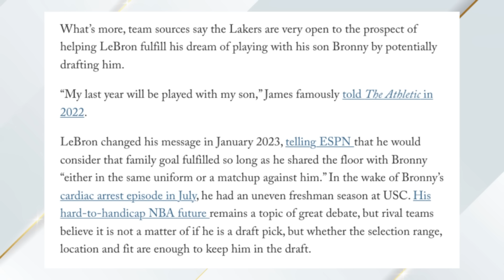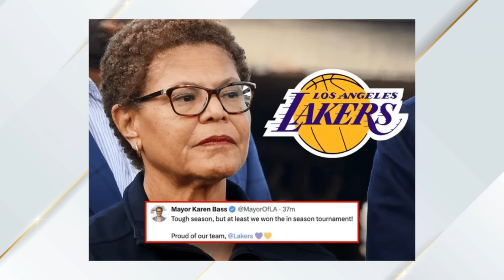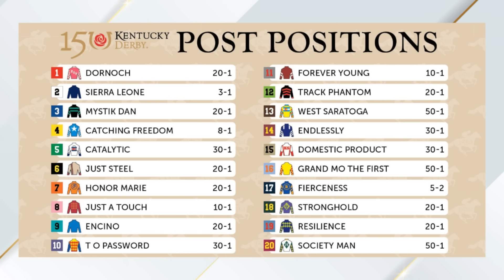PADRES LOST 5 IN A ROW | YU DARVISH RETURNS | LAKERS ELIMINATED, DARVIN HAM TO BE FIRED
The Padres have lost 5 in a row and are in a full spiral. Their hitting has been bad, their pitching has been bad and the schedule only gets harder. The Lakers have been eliminated and reports say Darvin Ham will be fired. What does the future have in store for LeBron James? SDSU loses another player to the transfer portal. Britney Eurton joins the show to preview the Kentucky Derby.

Prize Picks to get $100 deposit match